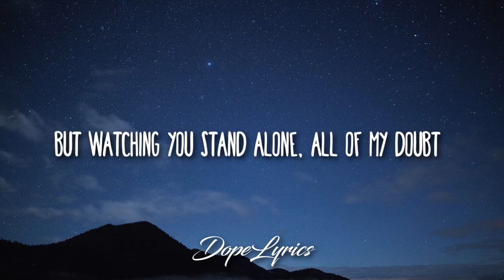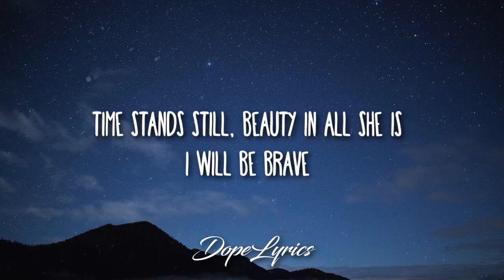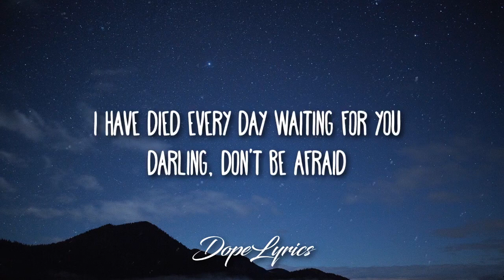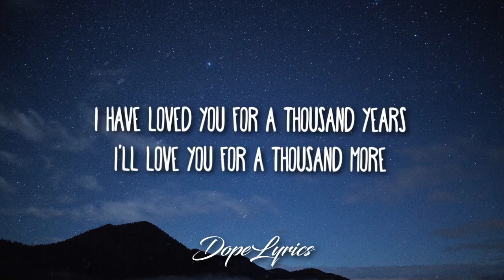Thousand Years - Christina Perri / Jayasandy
it's Jayasurya Santhiya From Pondicherry University